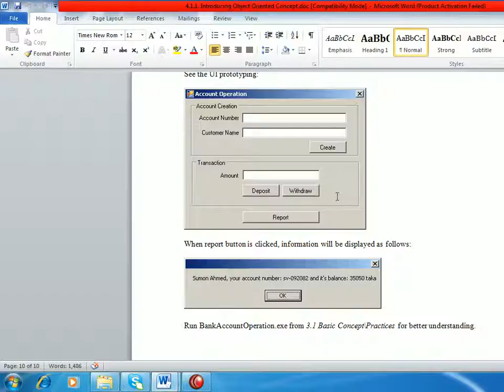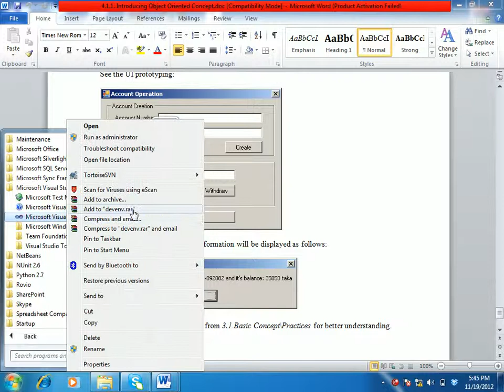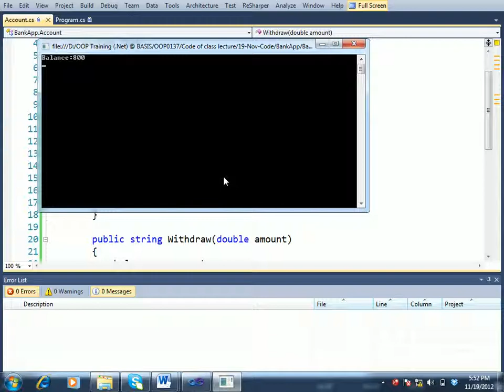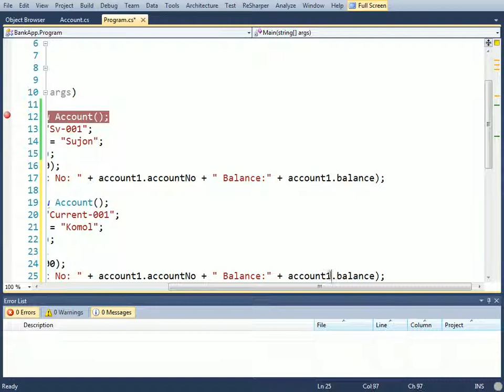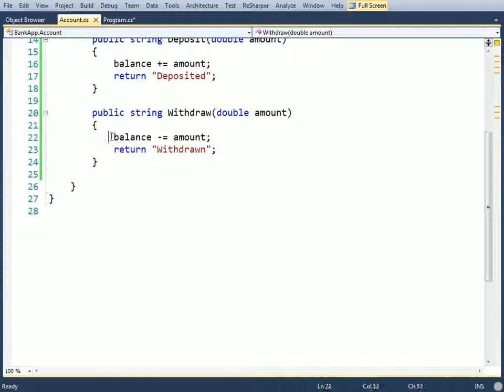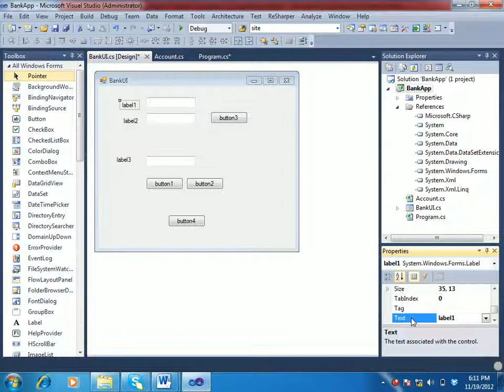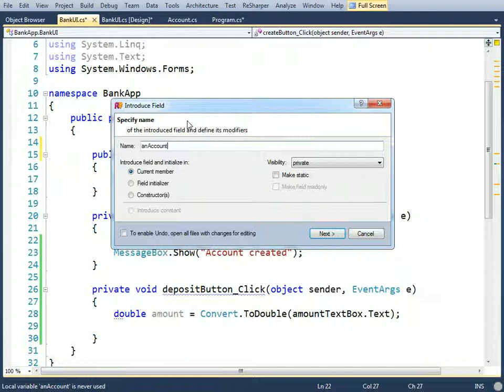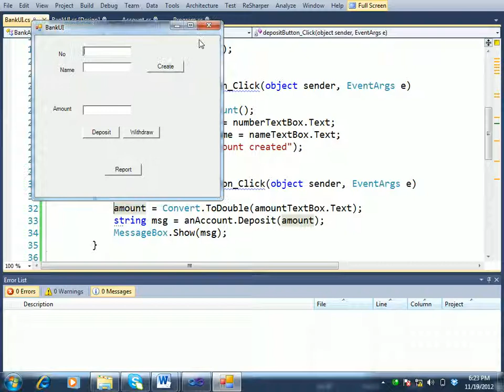ASP.NET C# Bangla Tutorials-13 (Beginners To Expert Level)